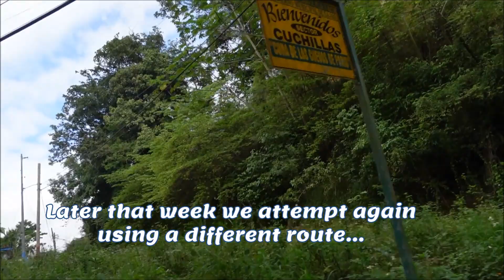Three Journey Quest to a Hidden Jungle Cave! Cueva Los Chorros, San German Puerto Rico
We saw that there was a cave system in San German/Cabo Rojo area and we sought out to find it. We were pointed in the right direction but didn't have a whole lot of other information on it on our first journey. With a little more help we got closer, but still got lost. Finally on our third expedition we managed to get inside and explore.